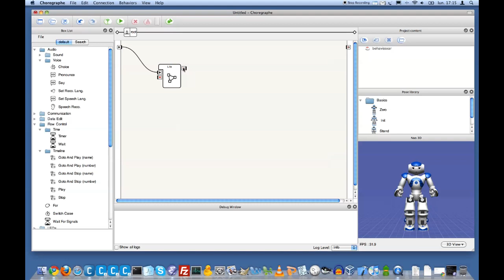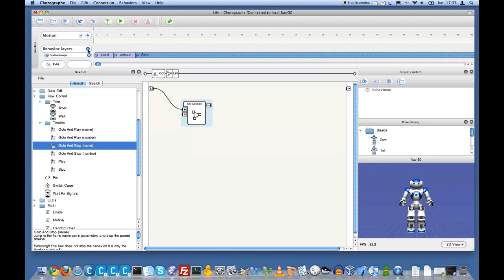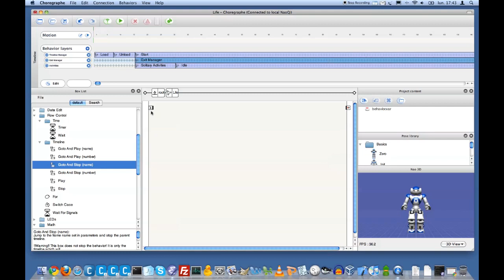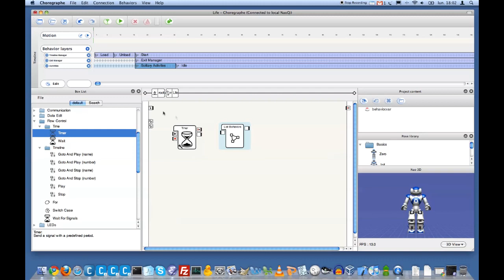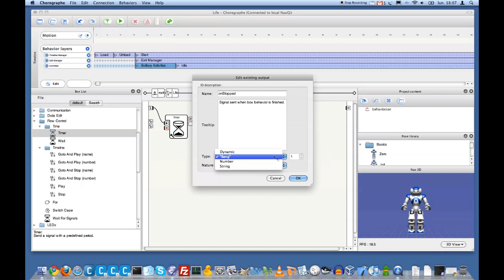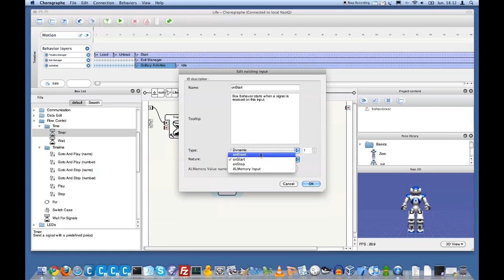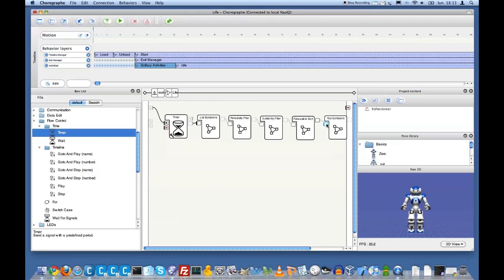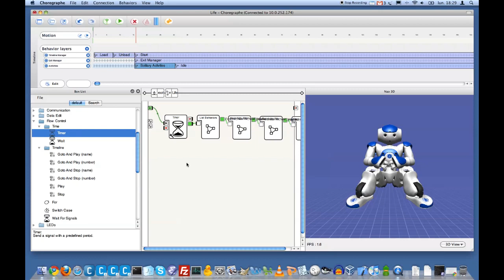NAO's Life - Tutorial #1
Behavior outline - Autonomous activities